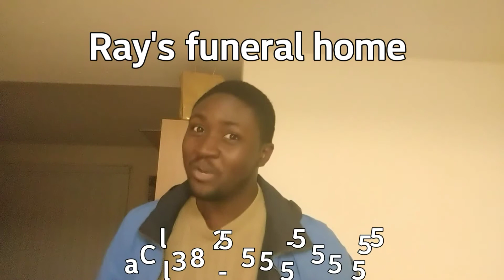When commercials do too much (juice parody)